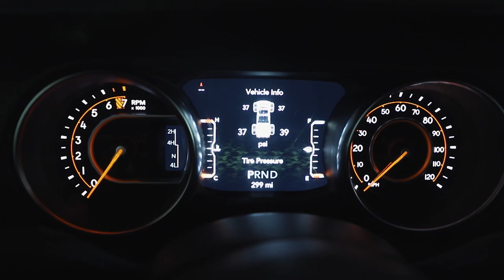wow ! 6x6 Jeep Gladiator SoFlo Jeeps in Cambodia